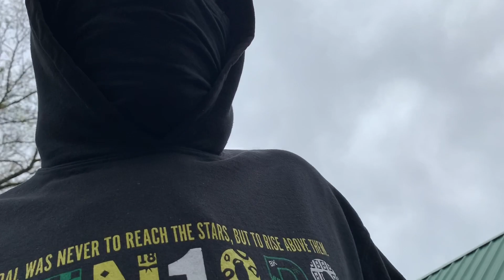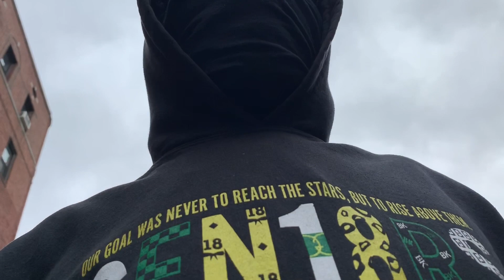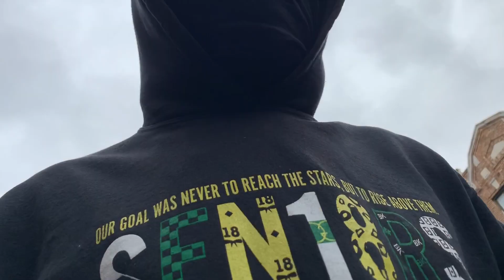Took My Jamaican Cousin To The Park And This Happened |KTV_ | Life Update Vlog(Watch the full Video)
I went to the park with my Jamaican cousin to workout and wanted to talk to yall about a quick update on whats going on with my life. Comment any other videos you guys wanna see during this quarantine. If you like what you see hit push notification to find out when my next videos are out. See ya in the next video stay safe.